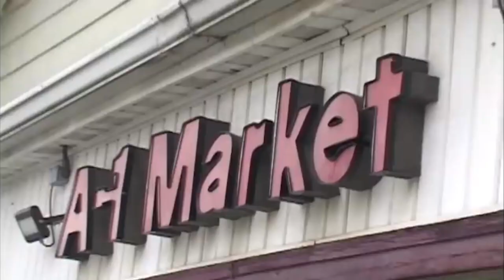“Make Straightenin Last Forever.” Intro-Clean (Radio Edit) Migos X Keith Sweat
“Make Straightenin Last Forever Clean.”